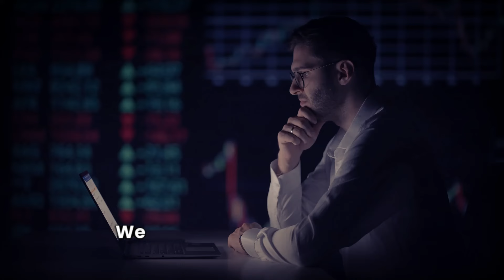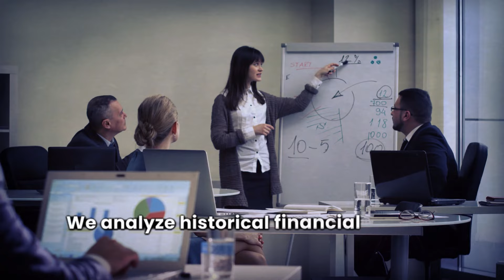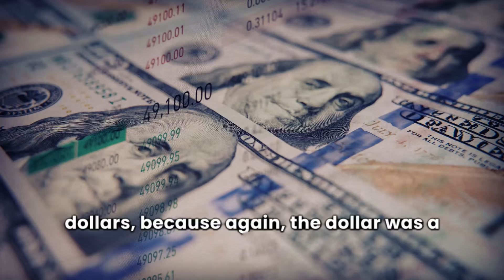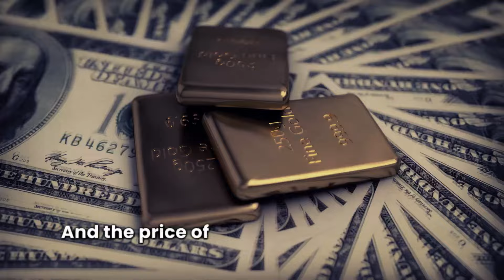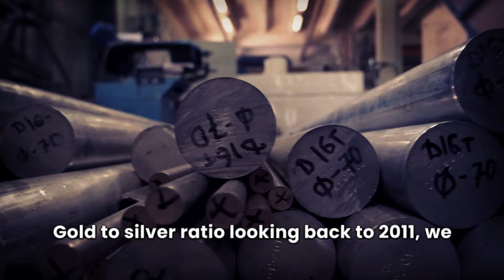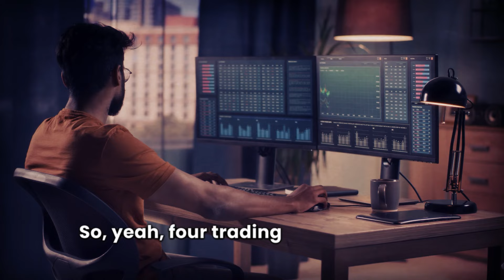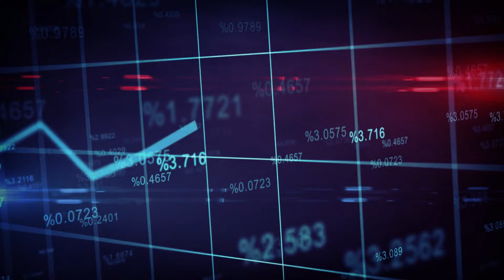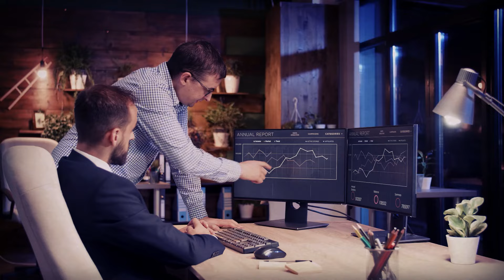The $30 in Silver is Now a RESISTANCE AGAIN, Will Gold Hold $2300?! - Rafi Farber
▶▶Footage licensed through Video Block & Flimpac
"Video Footage:StoryBlocks"
Rafi Farber's analysis highlights the crucial role of gold and silver in the global monetary system, challenging the idea that gold needs to regain preeminence. He explores the challenges faced by the Federal Reserve, emphasizing the potential for a significant shift and the looming specter of hyperinflation. Farber's narrative underscores the fragility of the current financial system and the urgency for a reshaping event. Drawing parallels to history, he emphasizes the enduring value of precious metals in uncertain times. In essence, Farber prompts reflection on our economic trajectory, suggesting that the precious metals market may play a crucial role in the unfolding financial narrative.